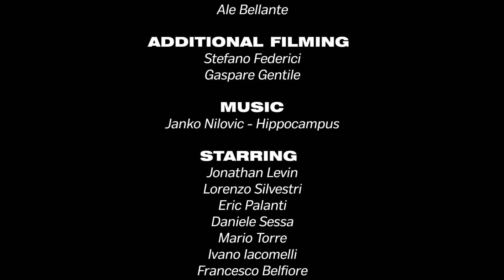LUPERCO. #6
FILMED & EDITED
Ale Bellante

ADDITIONAL FILMING
Stefano Federici
Gaspare Gentile

STARRING
Jonathan Levin
Lorenzo Silvestri
Eric Palanti
Daniele Sessa
Mario Torre
Ivano Iacomelli
Francesco Belfiore
Matteo Botti
Adriano La Greca
Alberto Bottazzi

Titles
Davide Rossi Doria